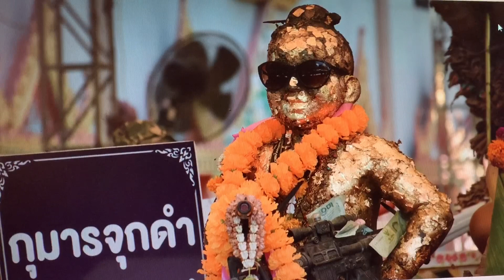ส่องเลขเด็ด!! งวดนี้ 16 มิ.ย. 63 ต้นตะเคียนทอง อายุ 200 ปี ให้โชค!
สวัสดีคค่ะมาเลขเด็ดงวดงวดนี้นี้กันค่ะจากหลาย ๆ สํานักเผื่อเป็นการเปรี่ยบเทียบในการซื้อลอตเตอรี่ลอตเตอรี่ค่ะ
ขอบคุณขอบคุณทุกกำลังใจกำลังใจที่รับรับชมชม
ฝากติดตามกด 🔔👍 กเแชร์ค่ะค่ะ😊🌺💖🙏🌸